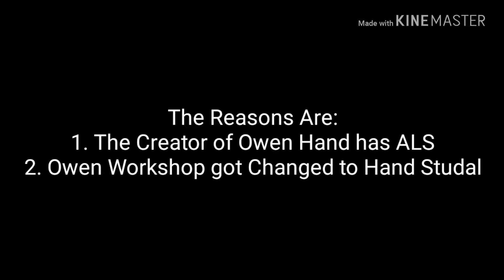R.I.P Owen Hand 1950-2018